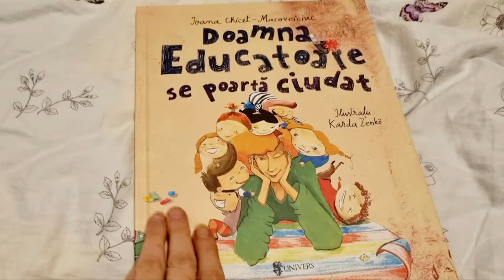Doamna educatoare se poarta ciudat